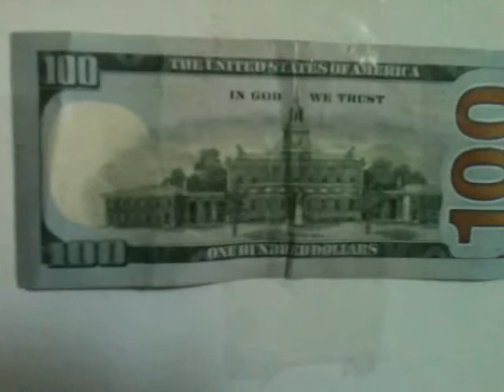100 dollar bill USA front & back 8-7-15 SHOrT